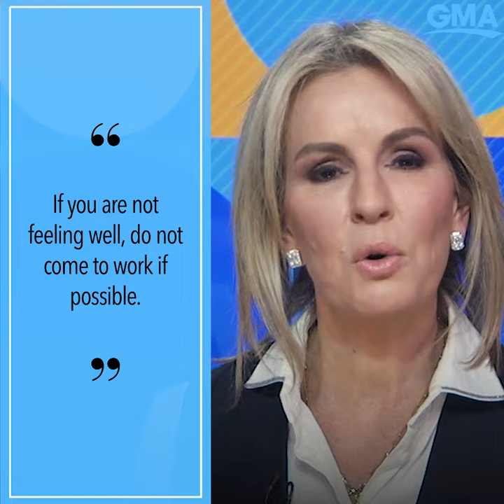How to stay safe as we return to the office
With more companies adopting hybrid work schedules, ABC News Dr. Jen Ashton weighs in on how to stay safe in the workplace.